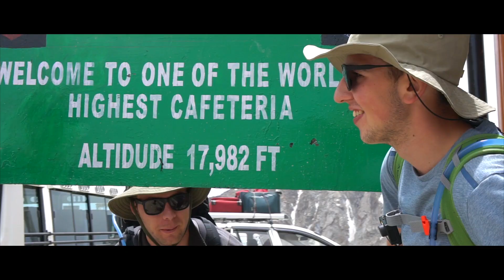Ladakh - Before you go on a trek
When you go on a trek in Ladakh, you need to acclimatize before starting. But there is plenty to see during the days before. A little video about the time in and around Leh.